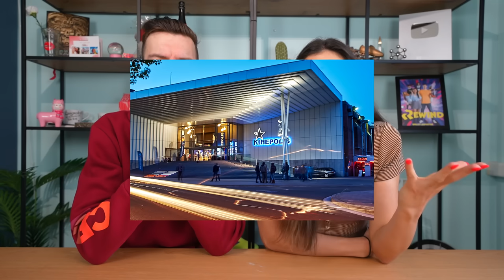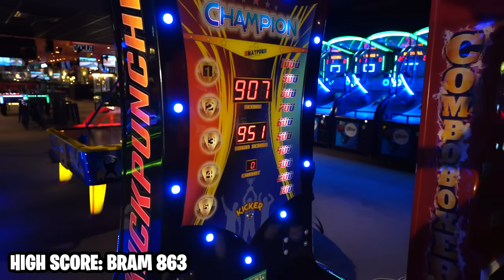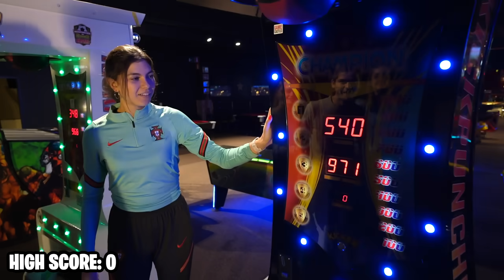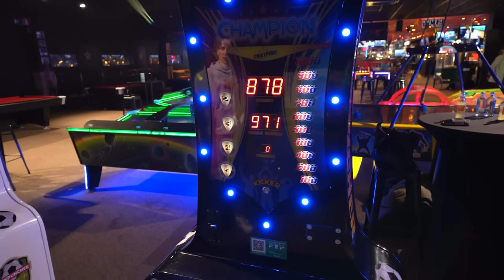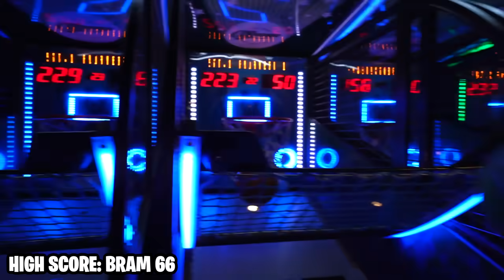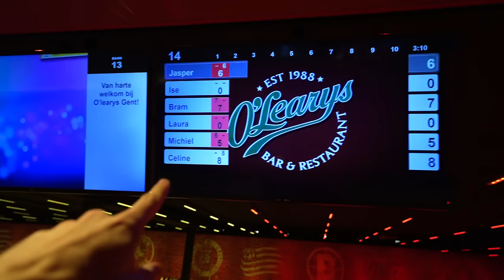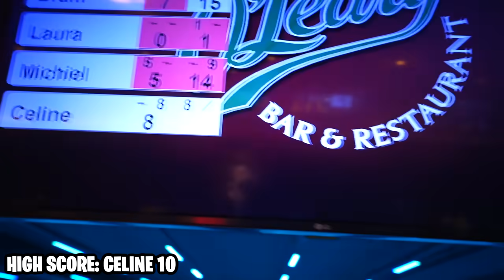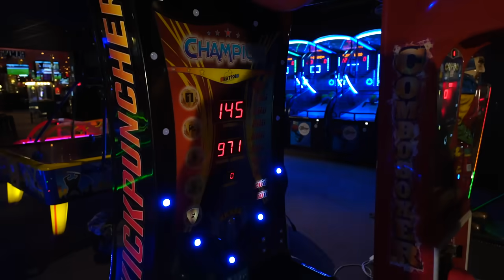WIE DE HOOGSTE SCORE HAALT WINT! *VOETBALMACHINE CHALLENGE* #500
Wij doen een voetbal challenge met een voetbalmachine! Ook bowling voetbal en andere challenges! Wie zal deze 500ste video challenges winnen?

♦ Celine & Michiel dagelijks volgen? Neem een kijkje hier:
Celine Dept
Michiel Callebaut

♦ Zakelijk contact?